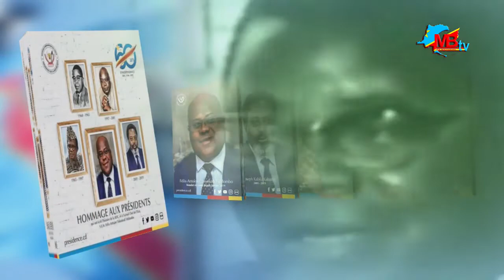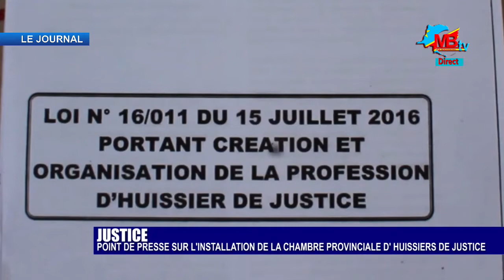JOURNAL DU 26 JUILLET 2022